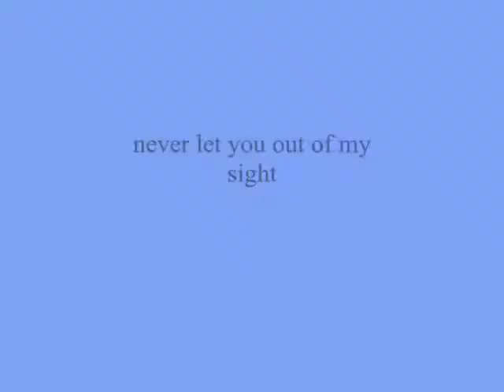never let you out of my sight ,